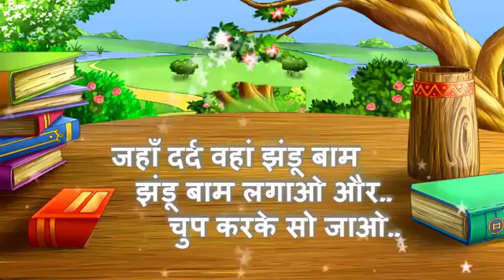Santoshi sudhakar Rasal(23)